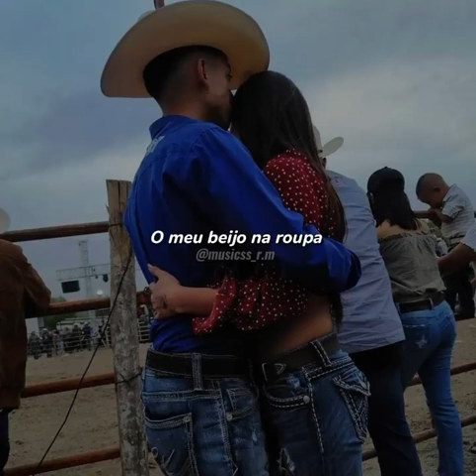AQUELAS COISAS - João Gomes e Tarcísio do Acordeon (para status)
𝚌𝚞𝚛𝚝𝚎, 𝚜𝚊𝚕𝚟𝚊 𝚎 𝚌𝚘𝚖𝚙𝚊𝚛𝚝𝚒𝚕𝚑𝚊 ❤️
- 𝗦𝗜𝗚𝗔𝗠: @musicss_r.m 🎶💥
- Aquelas coisas 🎶❤️
. Link para download no comentário fixado